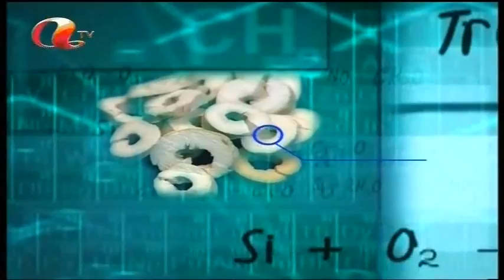方草尋源 I - 丹皮 & 崩大碗